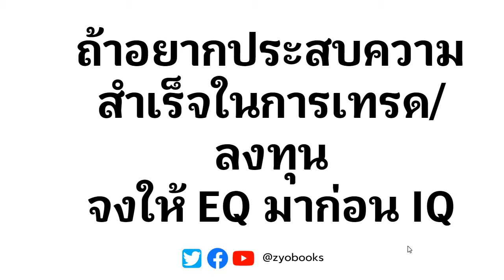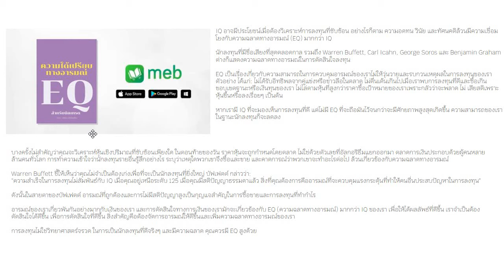ถ้าอยากประสบความสำเร็จในการเทรด/ลงทุน จงให้ EQ มาก่อน IQ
(ใหม่ล่าสุด) EQ: ความได้เปรียบทางอารมณ์สำหรับนักเทรด
มีจำหน่ายแล้วที่ mebmarket ครับ

EQ: ความได้เปรียบทางอารมณ์สำหรับนักเทรด (ใหม่ล่าสุด)
Minervini’s Gold Nuggets: ถ้อยคำล้ำค่าของพี่มาร์ค มิเนอร์วินี(อ่านฟรี)
Ego: 14 อันตราย & วิธีสลายสไตล์ยอดนักเทรด
Trader’s Journey: กว่าจะสำเร็จ...นักเทรดต้องเจออะไรบ้าง?
Edge : ความได้เปรียบทางการเทรดสำหรับมือใหม่
เล่นหุ้นขาดทุน : ความเข้าใจผิดของมือใหม่ & วิธีเปลี่ยนให้กลับมาได้กำไรยั่งยืน